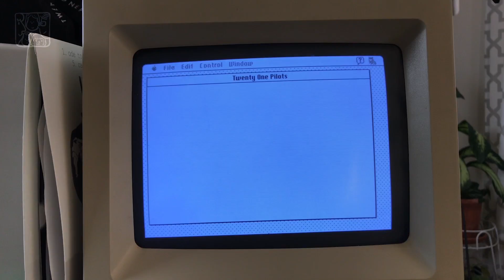Behind the scene: Twenty One Pilots' "Level of Concern" lyric video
Twenty One Pilots asked the whole family to create lyric video version for their 'Level of Concern' song while we're self-quarantine at home.